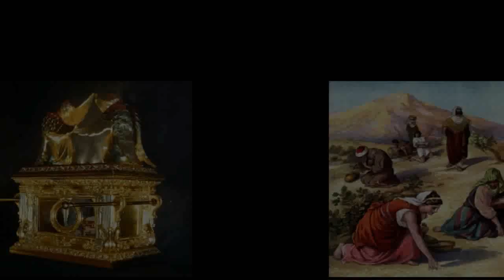Ковчег завета Майский Жук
Ковчег завета

 guitar
Ковчег - сложный аппарат,
Неизвестный нам агрегат.
Производит Манну небесную.
Ситезируя воду пресную.
 guitar
Внутри большая прозрачная голова,
Радужный источник в центре виден едва.
Вокруг него конденсируется небесная роса.
Воспроизводится пища. Управляют небеса.
 harmonica
Дистиллятор - верхняя часть ковчега,
Охлаждает воздух, все для человека.
 guitar
Конденсация подает воду в сосуд.
Структура хлореллы зарождается тут.
 tutti
На агрегат направляется источник света,
Выращивая массу бело-прозрачного цвета.
  guitar solo "манна"
Таких подобных машин сегодня нет.
Кто же создал для нас этот ковчег?

27 марта 2018 из альбома "Майский Жук - Подснежник" 2018